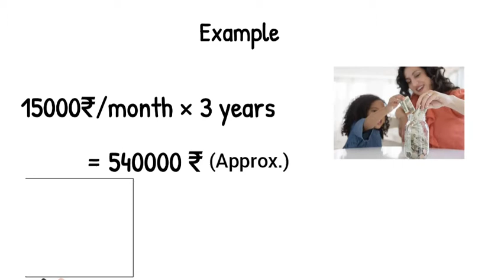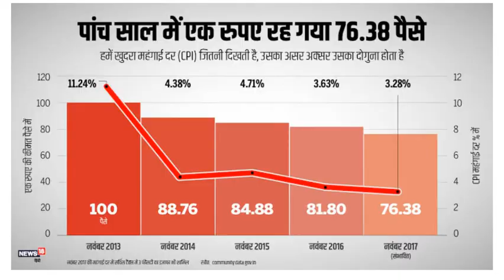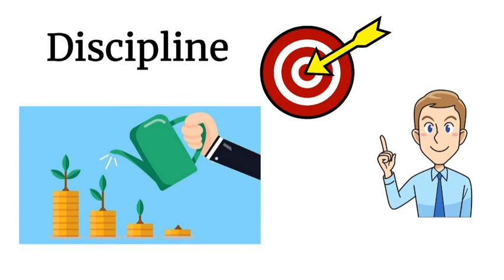Saving v/s Investment in hindi. Difference between saving and Investment. Investment क्या होता है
Saving v/s Investment in hindi. Difference between saving and Investment. How is saving different from investing? which is better saving or investing? Investment v/s saving. saving and investment planning for beginners in hindi.

we are providing financial knowledge and investing concepts to youngsters and all. so that they will survive and live their life according to their wish without thinking about lacking money.

All above and below questions are  answered in this video.
Investment क्या होता है? Investment kya hota hai? Investment definition. Saving aur investing me kya farak hai? saving और investing में क्या फरक है?  Bachat aur nivesh me kya antar hai. बचत तथा निवेश में क्या अंतर है? Difference between saving and investing.

Deenbandhu India